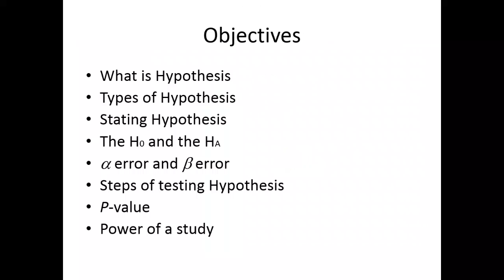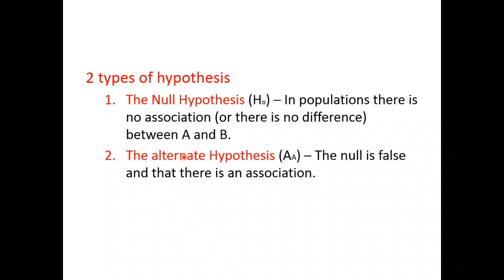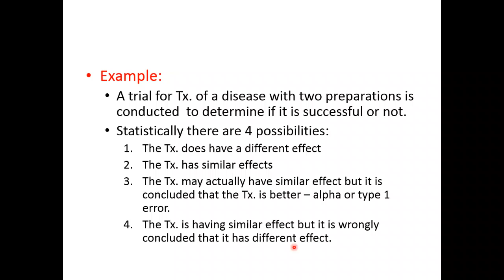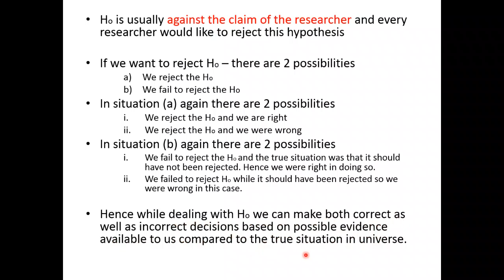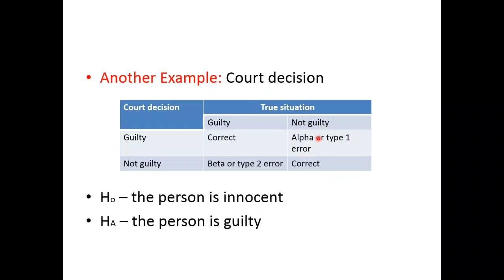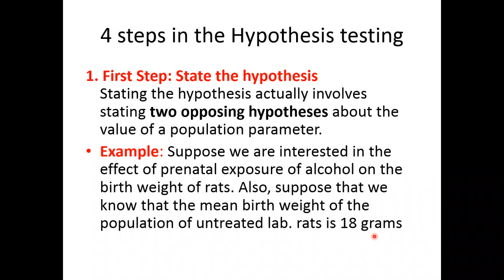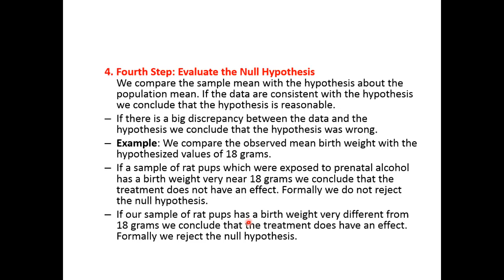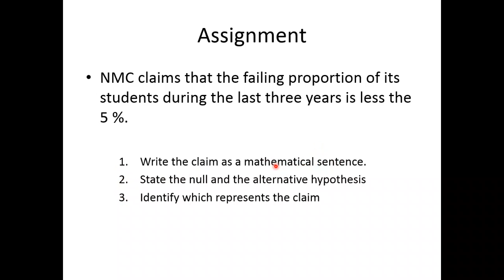Hypothesis for 3rd year MBBS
ANOVA for 4th year MBBS
Prof.Dr.Ikram Ullah Community Medicine NMC, Nowshera